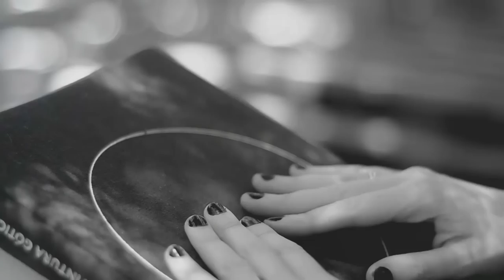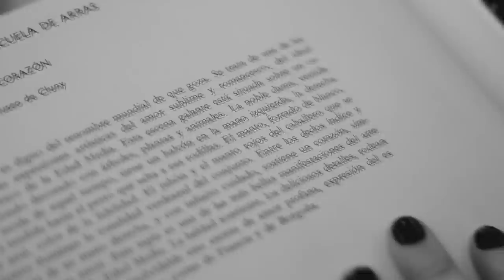Stockhaussen & Ditta Perdita — "Mi siniestro" ▲ (OFFICIAL VIDEO)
Artist: Stockhaussen & Ditta Perdita
Title: "Mi siniestro"
Album: "Cold Lines"

Video by Candelaria Gualda Egurza
Edited by Angel Kauff
She's Ditta Perdita

"Mi siniestro"

Me iniciaste hace años,
fuiste muy siniestro, incluso para mí...

Siempre me esperás en la vereda del frente,
cuando toco la puerta para irme con él...
Quiero ir a buscarte... mi siniestro

Sin vos yo no sería tan siniestra

Cold Wave  / Minimal Wave / Minimal Synth / Argentina / México